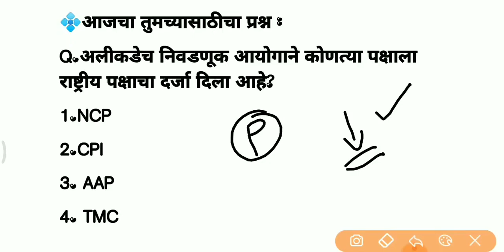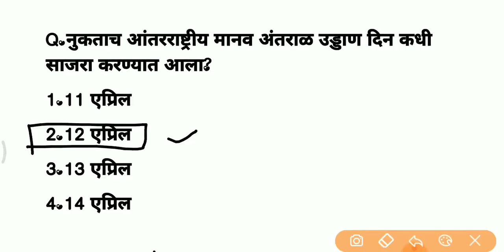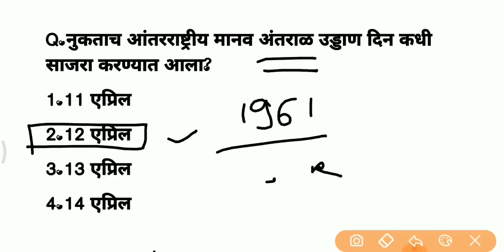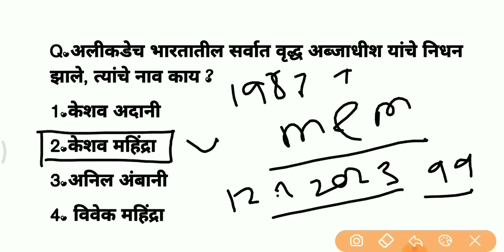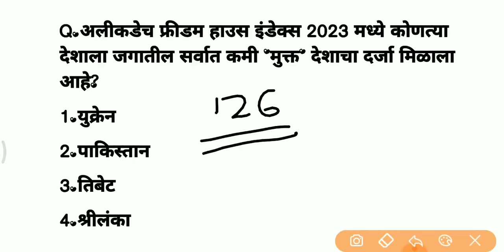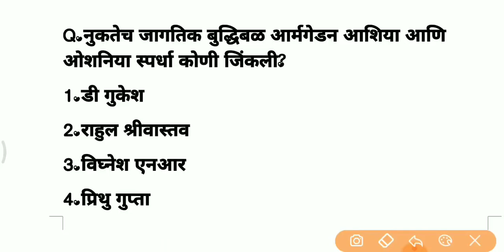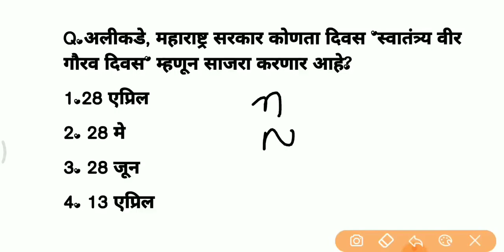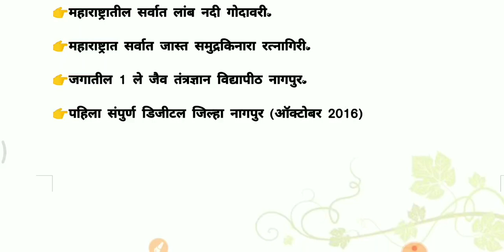14th April 2023 || Current Affairs In Marathi || @CurrentAddaMarathi || चालू घडामोडी 2023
marathi current affairs 2023question answer

general knowledge

 current affairs 2023by wifistudy

 2023chalu ghadamodi krida chalu ghadamodi 2023

 ghadamodi 2023

 2023 Chalu ghadamodi

  2023Current affairs

 2023 CURRENT Affairs

 2023 chalu ghadamodi in marathi